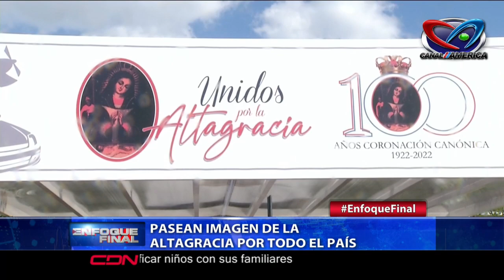Pasean imagen de la Altagracia por todo el pais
p. Jesus Lugo